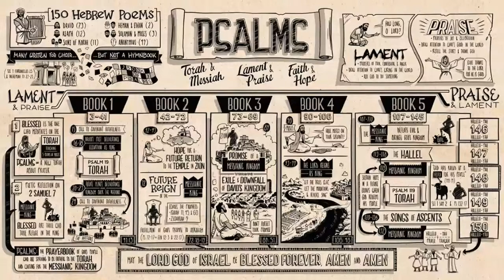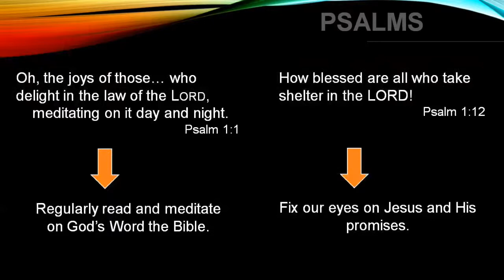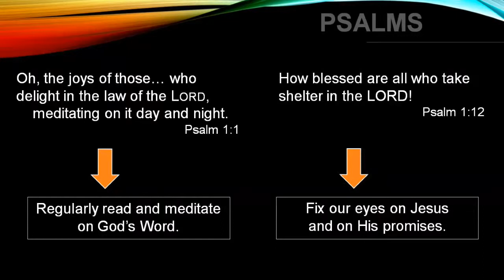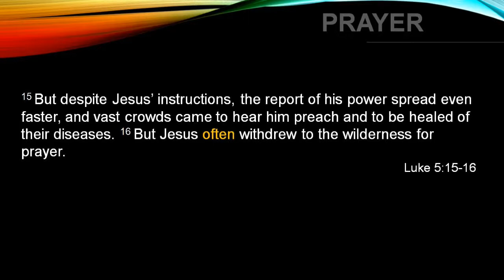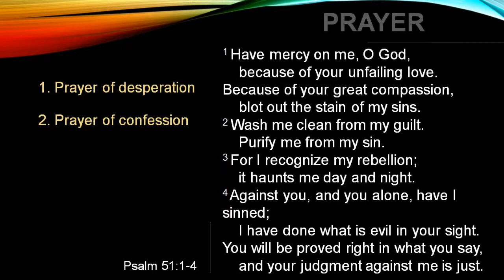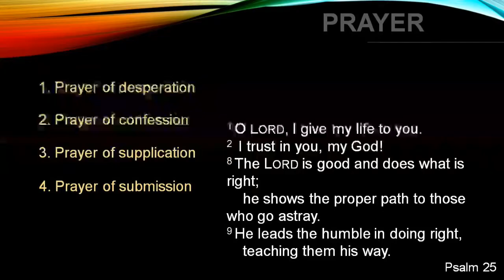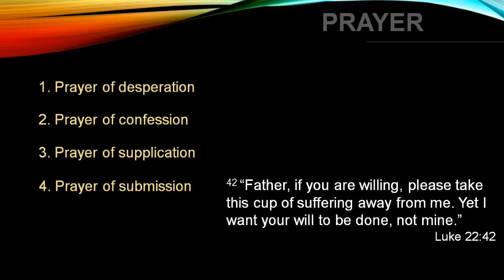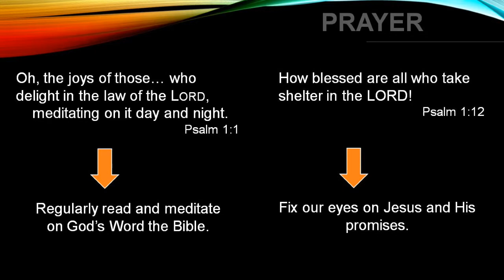Pr Piroska Vranyakne Feith - North Perth SDA Church - 4 May 2019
The North Perth Seventh-day Adventist Church aims, as an entire congregation, to read the entire Bible during 2019.  Each Sabbath, the preacher will deliver a sermon from the reading of the previous week.

For the week leading up to 4th May 2019, it was recommended you read the following.

You can go to here to find the listings for each day.  Audio versions are available if you would prefer to listen

Judges 8:18-9:21
Luke 23:44-24:12
Psalm 99:1-9
Proverbs 14:9-10
Judges 9:22-10:18
Luke 24:13-53
Psalm 100:1-5
Proverbs 14:11-12
Judges 11:1-12:15
John 1:1-28
Psalm 101:1-8
Proverbs 14:13-14
Judges 13:1-14:20
John 1:29-51
Psalm 102:1-28
Proverbs 14:15-16
Judges 15:1-16:31
John 2:1-25
Psalm 103:1-22
Proverbs 14:17-19
Judges 17:1-18:31
John 3:1-21
Psalm 104:1-23
Proverbs 14:20-21
Judges 19:1-20:48
John 3:22-4:3
Psalm 104:24-35
Proverbs 14:22-24

You are encouraged to read the verses listed before watching this sermon titled, ‘Psalms and Prayer’ presented 4th May 2019 by Piroska Vranyakne Feith, Associate Pastor, North Perth Seventh-day Adventist Church.